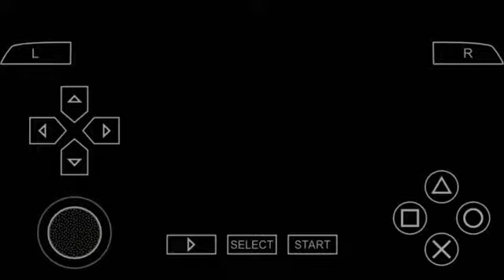Daxter PPSSPP Gameplay on Redmi Note 3 Pro